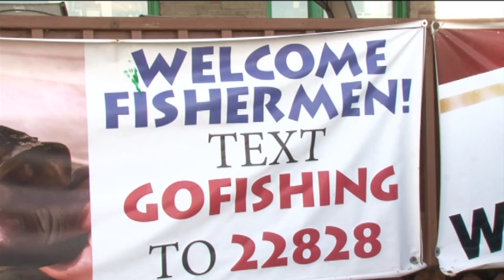Lake Mille Lacs Walleye Regulations - Lakeland News at Ten - March 21, 2016